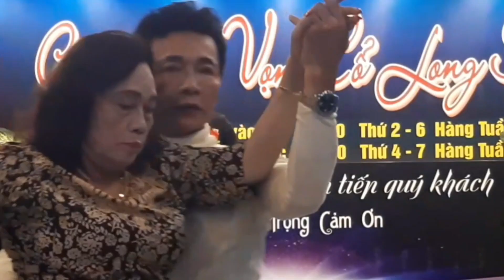Ca khúc : Đam Mê : Sơn Tùng - Trình Bày : Mời Các Bạn Cùng Xem : giaolưuâmnhacmaitai